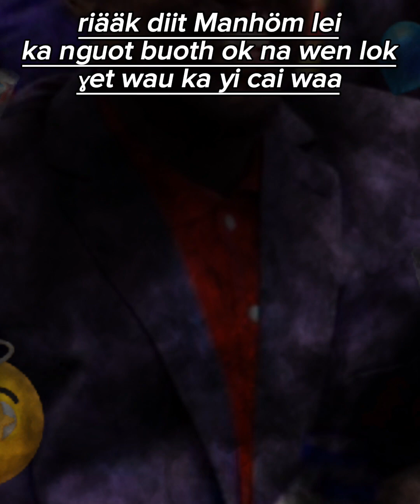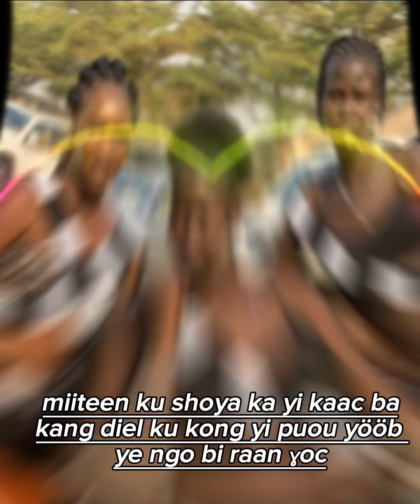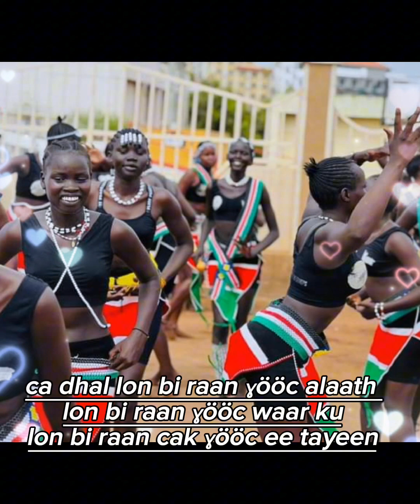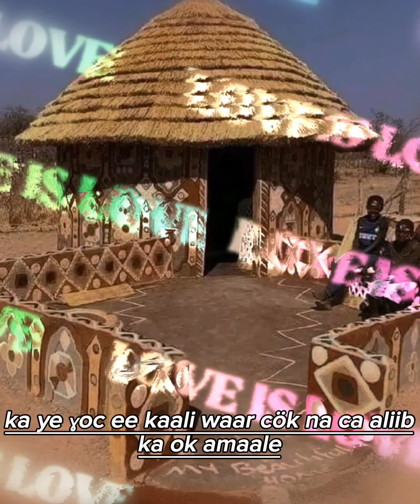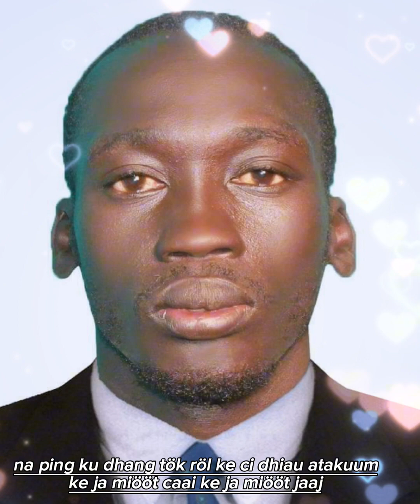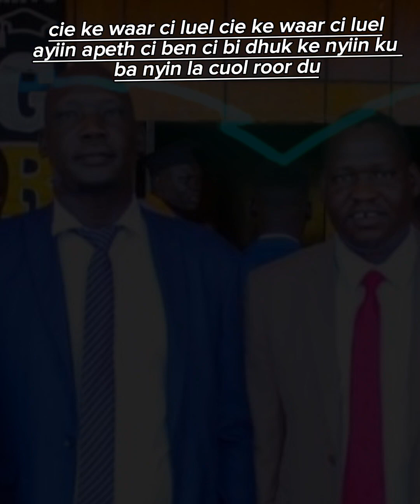Bany Riääk by Peter Malok Kuac Kuot aka Malok Ajierbeny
the best lyrical of Peter Malok Ajierbeny